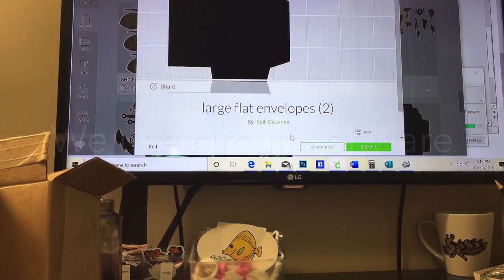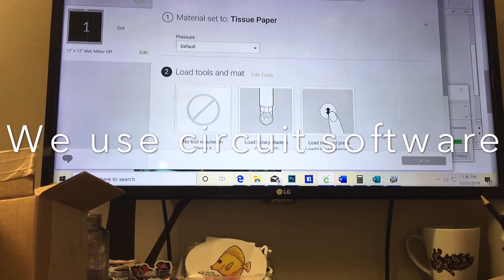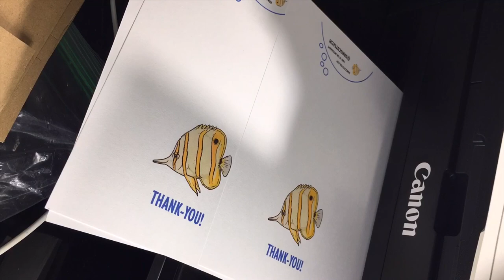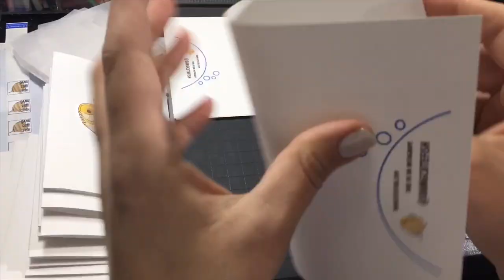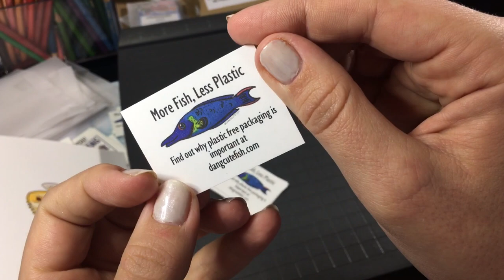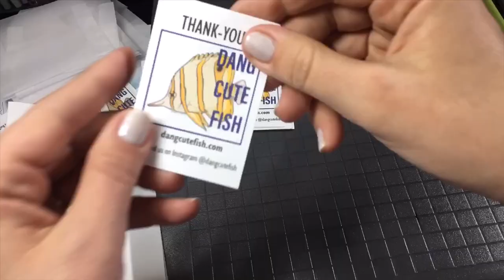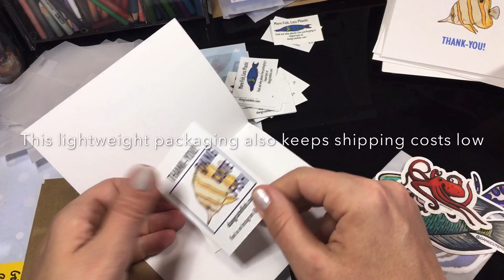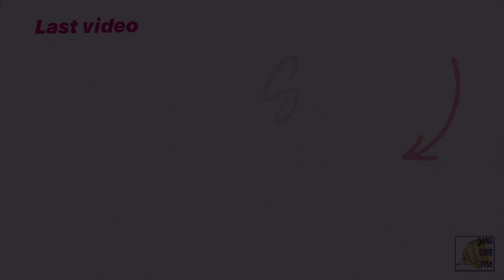How To: make plastic Free packaging and shipping materials! Etsy Shop Tips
How To: make plastic Free packaging and shipping materials! Etsy Shop Tips. Let me know if you have any questions!

Want to see how we make our products? Let me know down below!

Here is the digital file for the envelopes

Cardstock used
The BEST tracing paper
Avery labels used
Glue sticks
Paper cutter
Cricut Maker (robot)
Cannon PRO-100 Printer

Here are the DANG CUTE FISH products seen in this video:

The DCF etsy shop